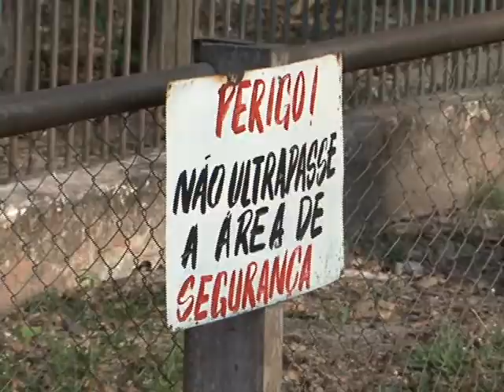Zoobotânico vai investir em segurança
O Parque Zoobotânico de Teresina vai receber reforma para melhorar o sistema de segurança nas jaulas dos animais. As intervenções já estavam previstas há algum tempo. Em relação à segurança pessoal, o Zoobotânico afirma que as pessoas também têm que colaborar nesse sentido. Reportagem para o Bom Dia Assembleia, com Anielle Brandão e Ribamar Borges, sonoras com Valéria Barbosa e Alexandre Clark.